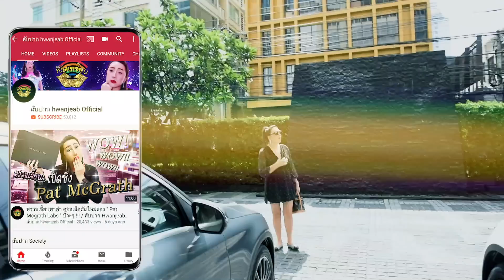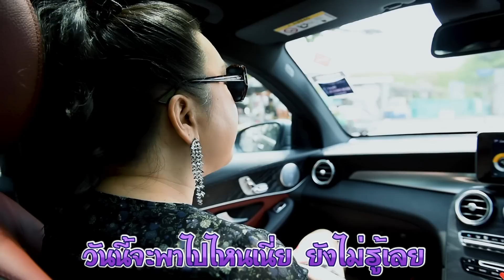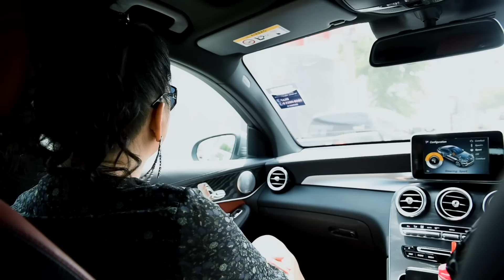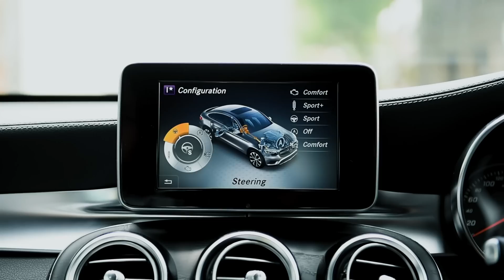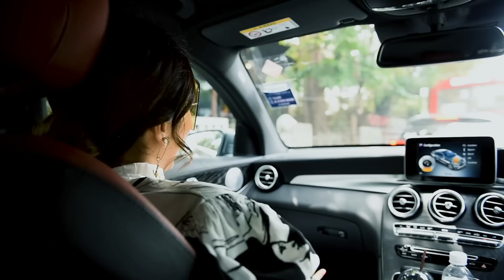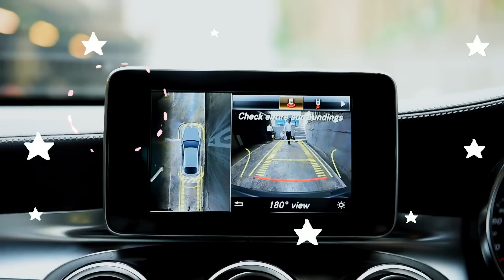เมื่อ 'แม่ชม' ต้องทำภารกิจ 'ไม่เคยทำ' อะไรจะเกิดขึ้น!/ สับปาก Hwanjeab EP.28